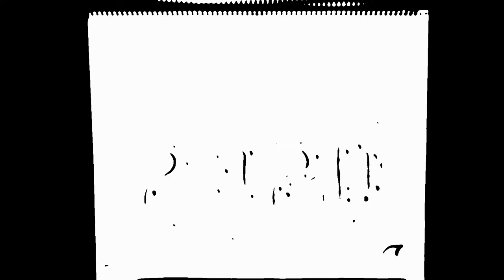S4:E1 Spider's 2020 Halloween Special "Sundown on 2020" Spider's Web Cartoon Corner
Season 4 Episode 1; "Spiders 2020 Halloween Special - Sundown on 2020 created and narrated by Barry "Spider" Nester. All material within this video is copyright Barry "Spider" Nester and Spiders Web Cartoon Corner 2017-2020.